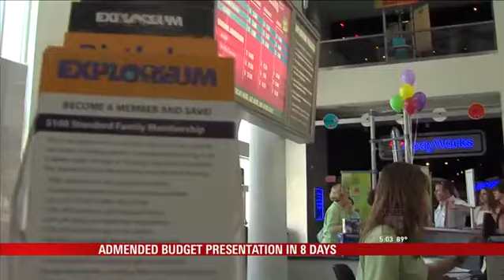Questions Swirl Around New City Budget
MOBILE, Ala. (WPMI) In a little more than a week, Mayor Sandy Stimpson's administration will have to present its new budget to city council.

The administration would not go into specifics of changes to the budget, but it is meeting with city council members to address concerns about the budget to help make sure it passes.

At the beginning of the year, city officials announced the city faced a little more than a $4 million deficit.

In an amended budget, nearly $7 million were slashed from public safety departments. The Mobile Police Department took a huge hit, losing $5.7 million.

On New Year's Eve Mayor Stimpson delivered the news that the city could not give city employees a pay raise. It was not in the budget. A few months later, and things have changed.

"The mayor has committed that pay raises will be a part of this budget," said Chief of Staff Colby Cooper.

Cooper said a pay raise for city employees was Stipmson's main goal along with returning money to capital funds.

The city has eight days to present a new budget to city council. While pay raises are certain, questions are swirling around what changes are coming especially for organizations with performance contracts. A few weeks ago, the city sent a letter to non-profit organizations asking them to request fewer funds.

"On performance contracts, organizations requested 50% more than they did for 2014. And to able to accomplish the budget because the city is trying to do more with less. We're asking those organizations to do more with less," said Cooper.

Councilman John Williams said he has reviewed part of the budget and he believes the majority of changes are justified.

"This budget has gone through a process that is zero based," said Williams. "It is a result of a process that has never been experience here in our city for as long as I'm aware. This is a product that can be justified line by line dollar by dollar."

City officials would not reveal which departments or organizations will experience the most change. Cooper did mention the organizations that most closely align with the mayor's vision concerning safety and crime will be least impacted.